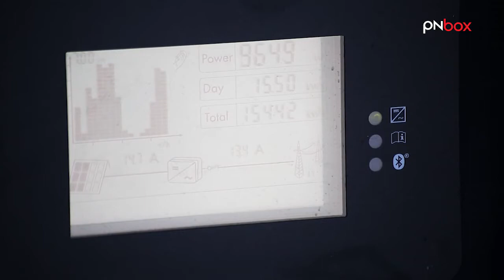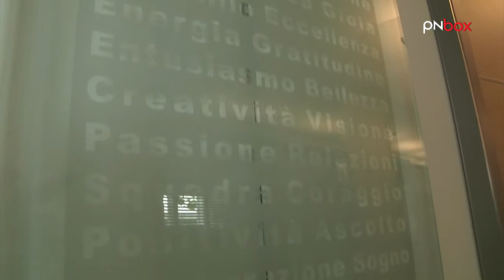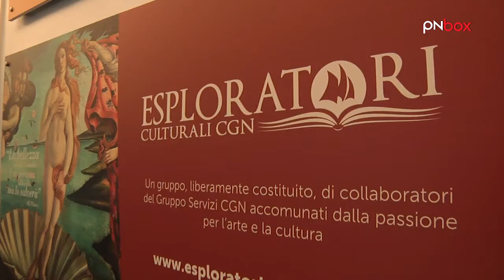Un Oceano tutto "green" per la Servizi Cgn di Pordenone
Il 22 luglio 2014 la Servizi Cgn, azienda di servizi fiscali business to business ha inaugurato la sua nuova sede, Oceano, il più grande edificio in Friuli Venezia Giulia certificato Casa Clima in Classe A. Studiato per ottenere il massimo del risparmio e dell'efficienza energetica, l'innovativa struttura è organizzata in modo tale da mettere in primo piano il benessere dei collaboratori della Servizi Ggn,  attraverso l'arte e il design. Il presidente del gruppo, Giancarlo Broggian, durante l'inaugurazione ha inoltre sottolineato come l'azienda sia ancora in forte crescita, alla ricerca di giovani talenti da occupare nel territorio pordenonese nei prossimi 3 anni.